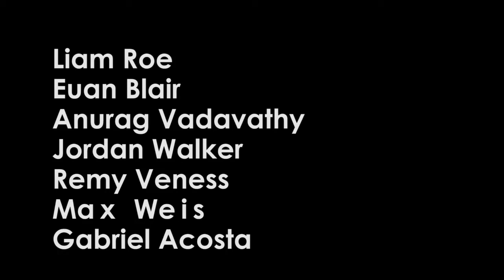ESFF 2014 Challenge - Plan d'Evacuation